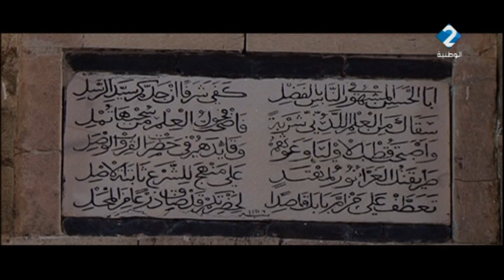"ليلهم في رمضان" فيلم لعبد اللطيف قروري حول عادات وتقاليد التونسيين في رمضان